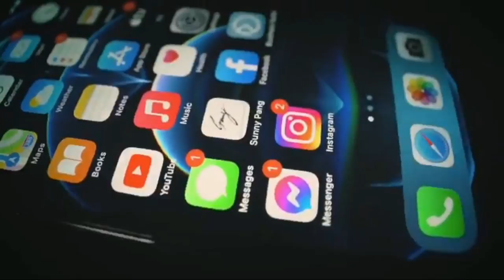IPHONE 13 Unboxing First Hands On Experience